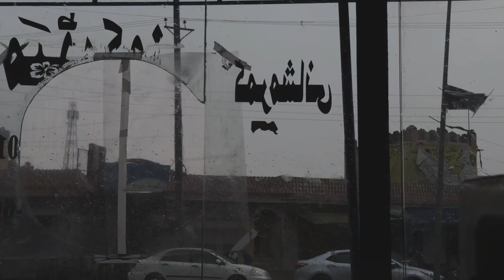Kisi n Dam krana hy to Ajao! | Anees Vlogger